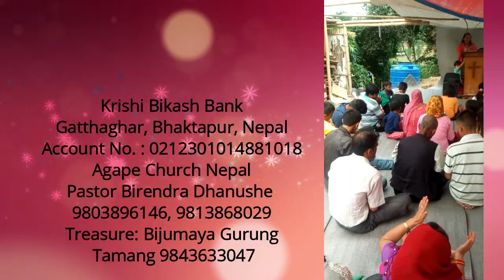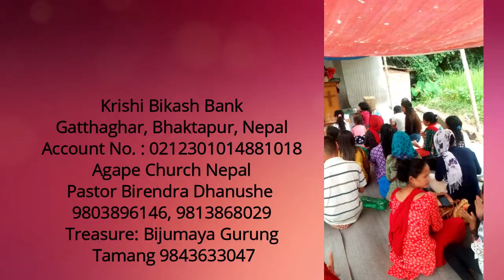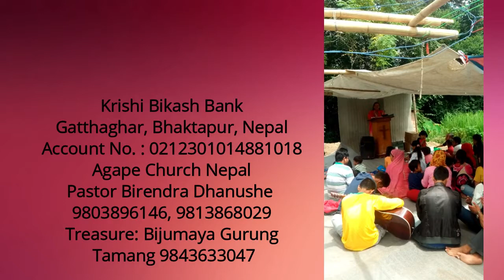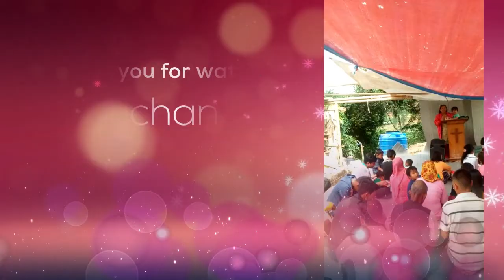Agape Church Building || पा. बीरेन्द्र धनुषे मण्डली निर्माणको लागि सहयोगी हातको खोजीमा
अगापे चर्च भवन निर्माणमा तपाईंको प्रार्थना र सहायता
Krishi Bikash Bank
Gatthaghar, Bhaktapur, Nepal
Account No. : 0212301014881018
Agape Church Nepal
Pastor Birendra Dhanushe
Treasure: Bijumaya Gurung Tamang  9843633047

सम्पूर्ण आदरनिय दर्शकहरु जयमसिह, नमस्कार